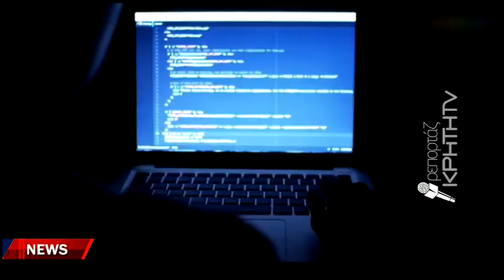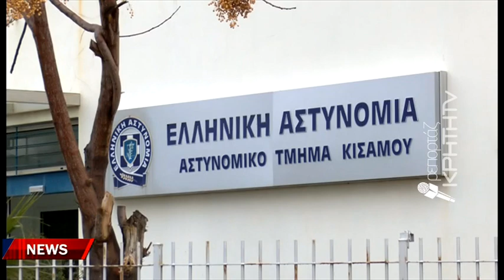Σπείρα χάκερ με έδρα την Κρήτη αδειάζουν τραπεζικούς λογαριασμούς